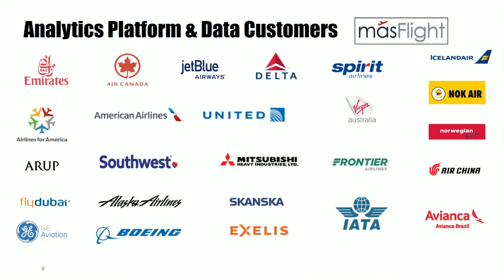Rodrigo Navarro en CaribeBIZ2017 Parte 2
Rodrigo Navarro en CaribeBIZ2017 Parte 2. Conferencia: "Empresas del Caribe para el Mundo”